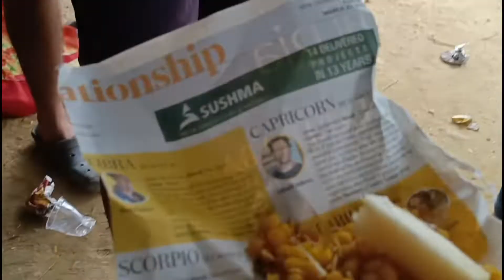Happy Bishokorma Puja Vlog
আজিৰ নতুন এটা Vlog অত

আপোনালোক সকলোকে আদৰণি জনাইছোঁ।

আজিৰ এই Vlog টো

বিশ্বকৰ্মা পূজাৰ ওপৰত

বনালো।

Vlog টো এবাৰ চাব

আৰু কেনেকুৱা হৈছে

Comment কৰি

জনাবচোন

আৰু মোৰ Channel টোত

পোন প্ৰথম বাৰৰ বাবে আহিছে যদি

মোৰ এই YouTube Channel টো

এনেকুৱা ধৰণৰ Video চাই

থাকিবলৈ।

মোৰ এটা Instagram Account আছে

এই Instagram Account টো

Follow কৰি দিব

Mur Instagram Link=

Mur Twitter Link =

Mur Facebook Page Link =